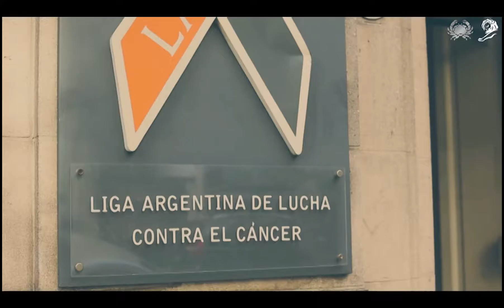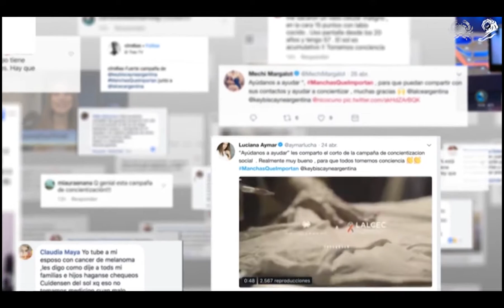Manchas que Importan - El caso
El caso que fue premiado en Cannes. Junto a Lalcec, la Agencia JWT y la productora Doble A, fuuimos premiados con el Lions de bronce en Cannes!, el festival más importante de la publicidad Mundial.